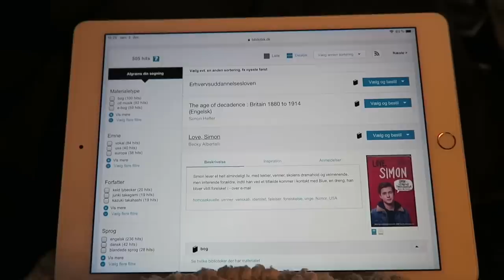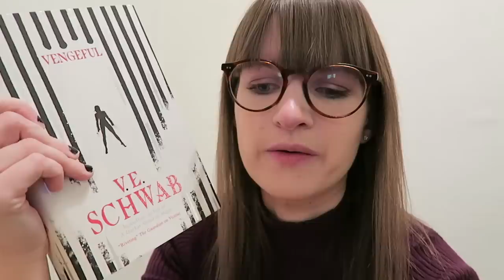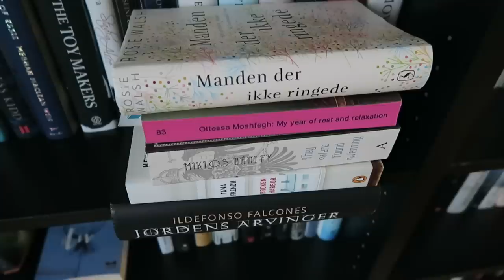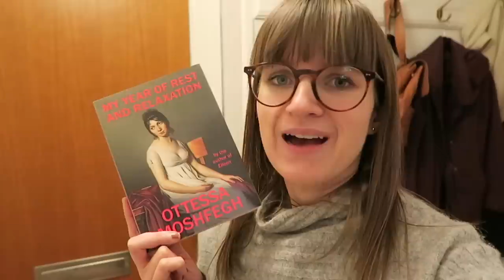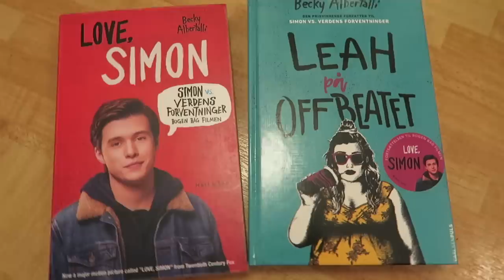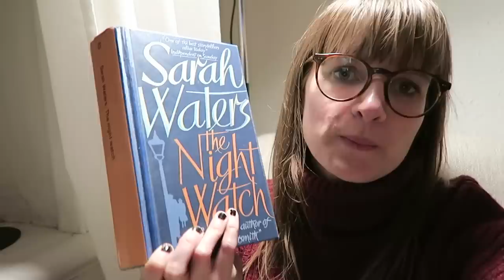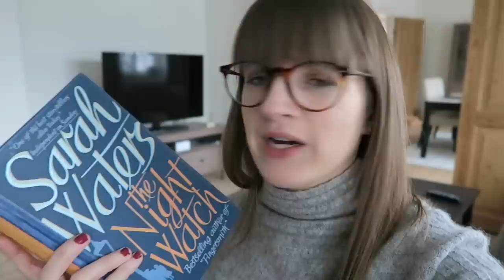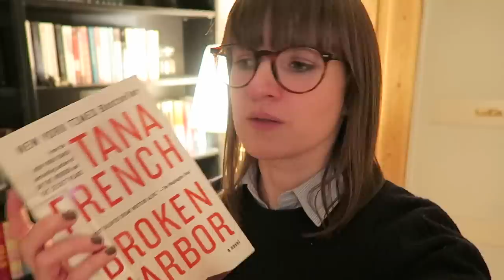December 2018 Reading Vlog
It's the last reading vlog of the year!! Enjoy :)